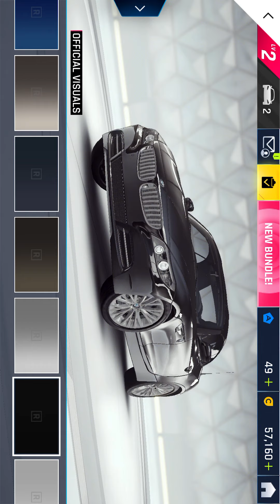Asphalt legend 9 best car game online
Asphalt  legend 9 best car game